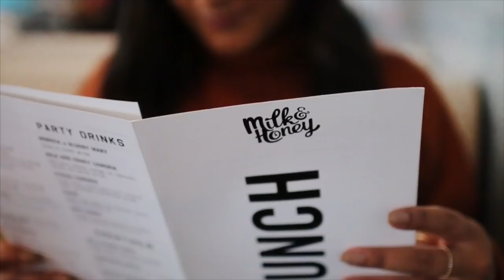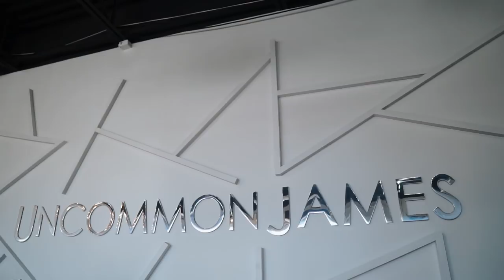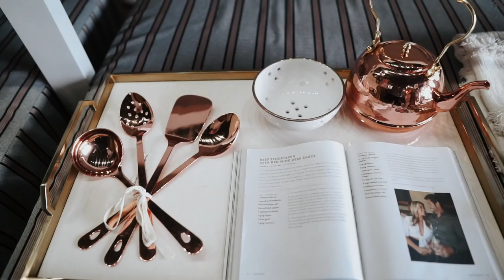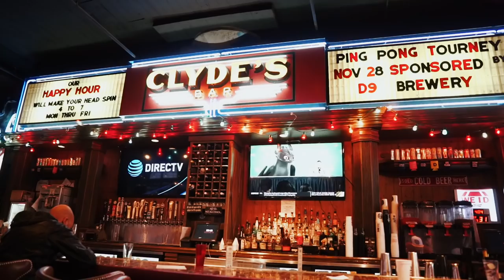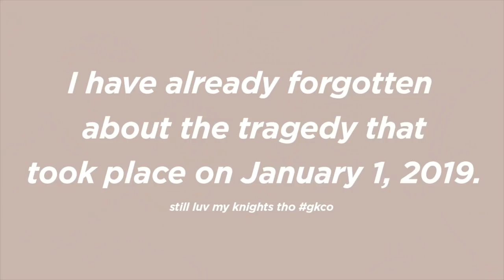HOW TO SEE NASHVILLE IN 48 HOURS | Weekend in my Life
About Me!
Name: Sonali (Sun-all-e) aka sonarly, sona, nali
Age: 22
Ethnicity: Indian
College: Senior at University of Central Florida
Major: Radio/ Television
Sorority: Kappa Delta